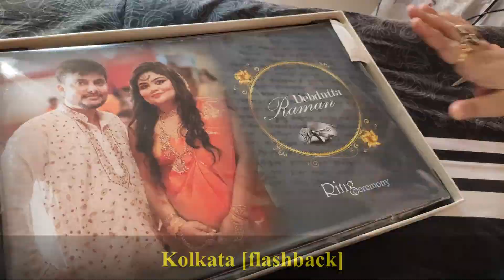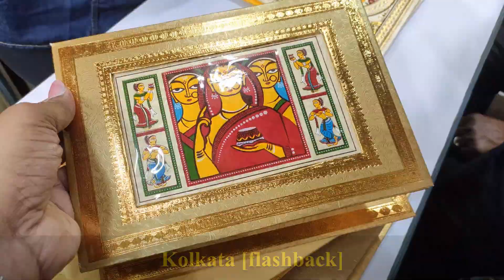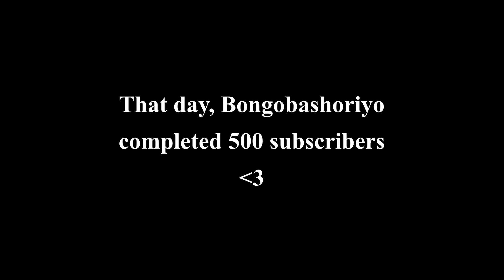Biyer Tattyer Saree Shopping | My Wedding Vlog, Biye Ep.1 🧿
Kolkata Vlog, Wedding Shopping Vlog, Family Vlog, Bengali Vlog, Bangla Vlog
Hi, welcome to my bengali vlog channel Bongobashoriyo (name inspired by my childhood favourite 'Robibashoriyo') !
I am Debdatta, Cancer Biologist, currently working as a postdoctoral researcher in Weizmann Institute, Israel but originally a quintessential বাঙালি from Kolkata. On this Vlog Channel I will be sharing with you my uncut life and happy moments in Israel, Kolkata and much more! Alone, as a rather homesick girl in a new country that unfolds unknown ventures, I have also found new horizons and a bright blue sky to fly like never before. I like spending my pastime singing, travelling, cooking, reading, clicking pictures and doing makeup. Music is an integral part of my life and never ceases to give me a reason to smile. Strong roots blended with an open sky to fly has given me the platter that I would love to share with all of you...I am an extrovert and love to meet and connect to new people and cultures. Banglavlogs​

vlog
wedding
engagement
bengali wedding vlog
wedding day,
Kolkata